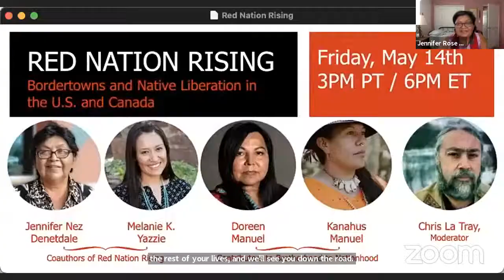Red Nation Rising: Bordertowns and Native Liberation in the U.S. and Canada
A conversation with Jennifer Nez Denetdale, Melanie K. Yazzie, Doreen Manuel, and Kanahus Manuel. Moderated by Chris La Tray.